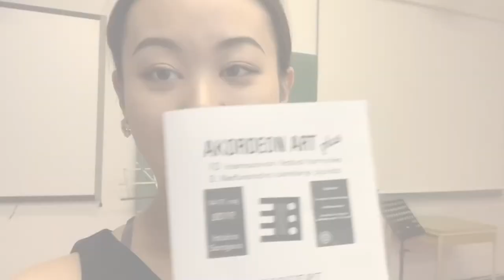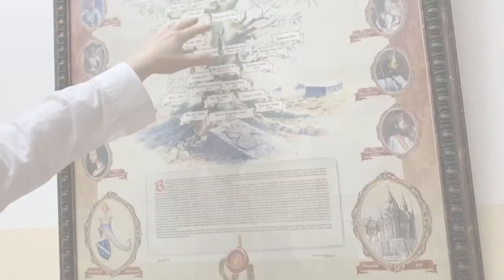和我一起去萨拉热窝旅行-独奏音乐会和评委工作以及发生意外 | Travel vlog #4 - Sarajevo Bosnia - Recital concert and jury work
I am a musician who plays classical accordion. I spent most of my life traveling and performing concerts. I'd like to share my journeys and fun with you!
 This time I am traveling to Sarajevo to perform a recital concert and the accordion music festival invited me as one of the juries. Hope you enjoy the video!